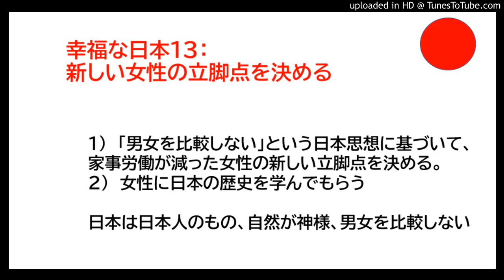幸福な日本１３：新しい女性の幸福